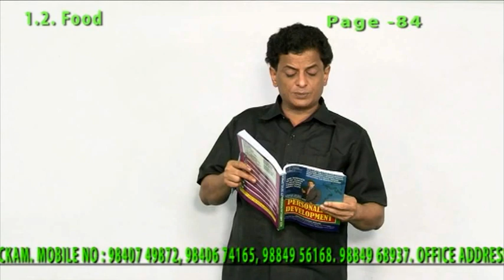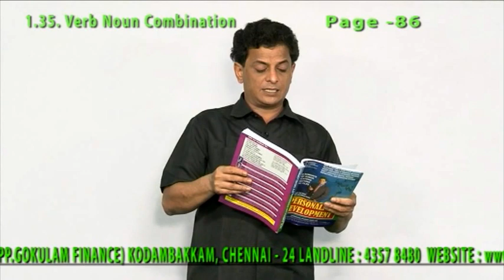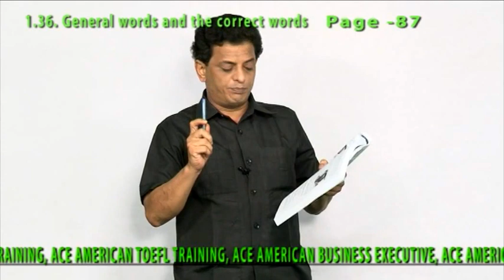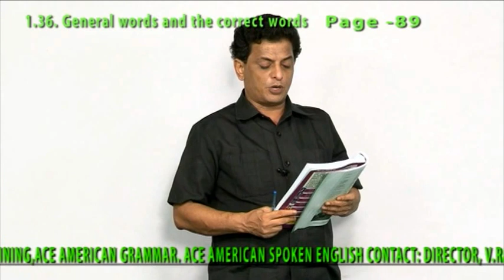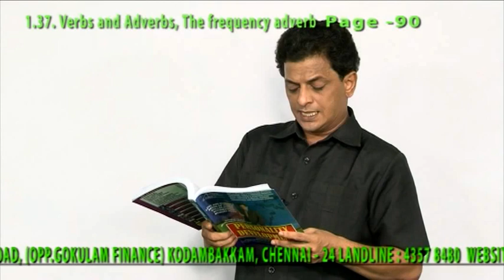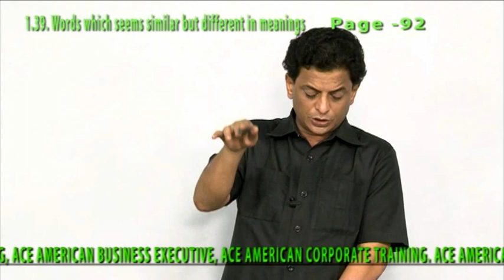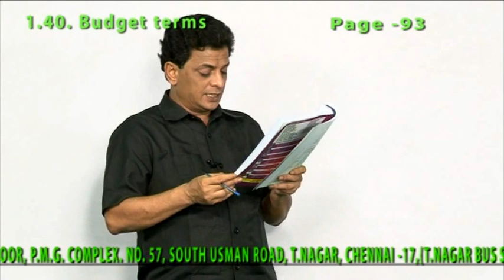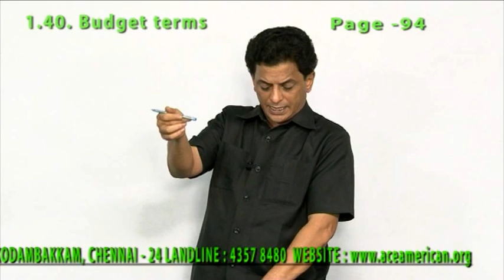BEST PERSONALITY DEVELPOMENT TRAINING INSTITUTION IN CHENNAI - PH:9840749872